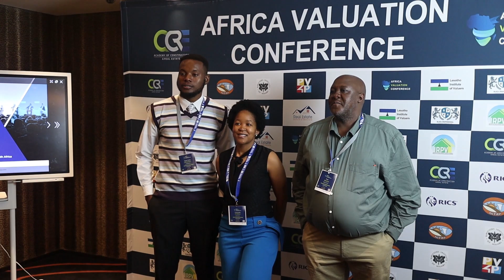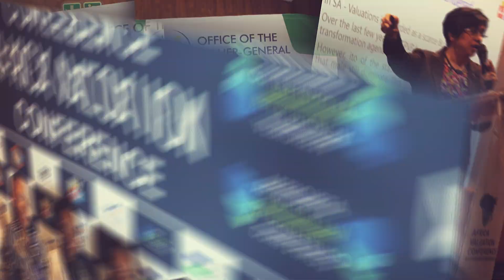Africa Valuation Conference 2024 | Paul Bwanya (Botswana)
Botswana based Professional Valuer, Paul Bwanya at the Africa Valuation Conference 2024. The Africa Valuation Conference is organized by the Academy of Construction and Real Estate (ACRE) and coordinated by an advisory board comprising regulatory bodies and industry organizations in the valuation profession from 7 countries. Attendees interact with presentations on property valuation practices and standards from experts and leading speakers on the African continent and from other parts of the World, participate in debates and discussions with various panels of experts on the latest in valuation, listen into exciting sessions on the property and finance industries and gain knowledge about valuation practices on the continent.